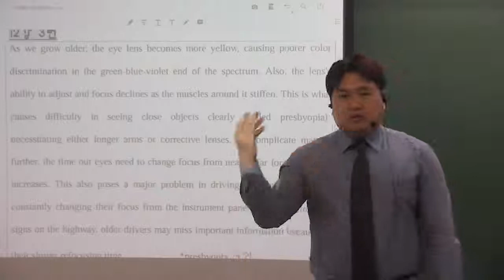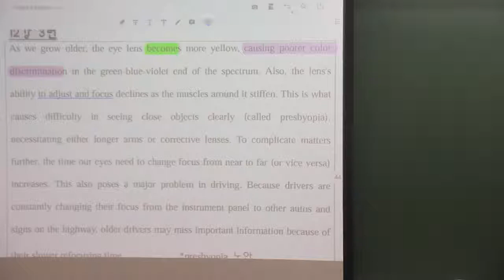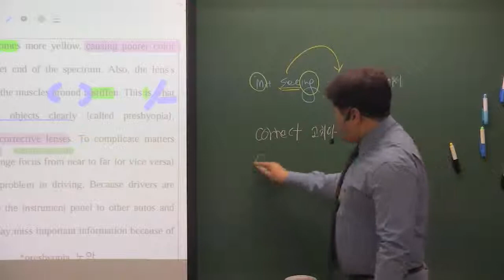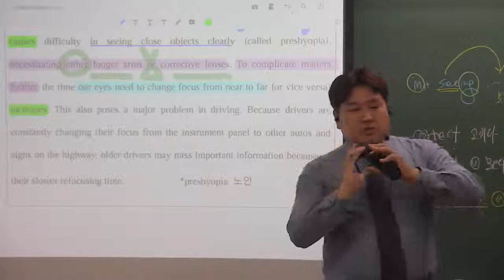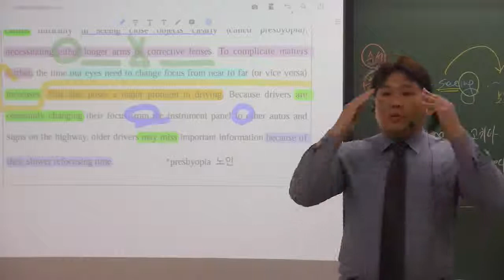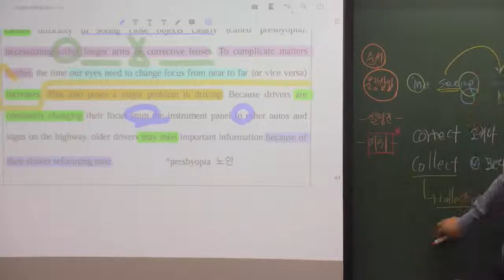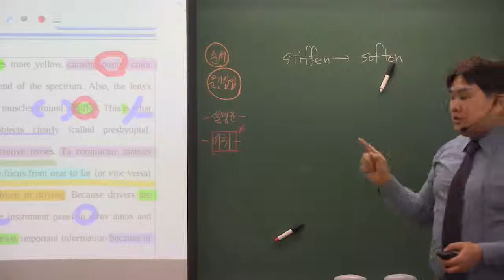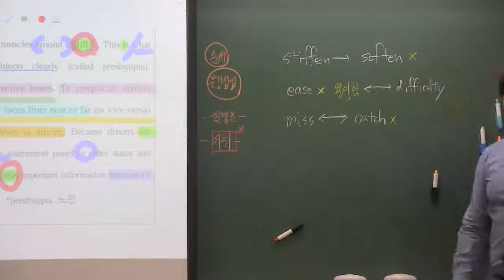올림포스(1) 12강 3번 노안이 운전에 미치는 영향